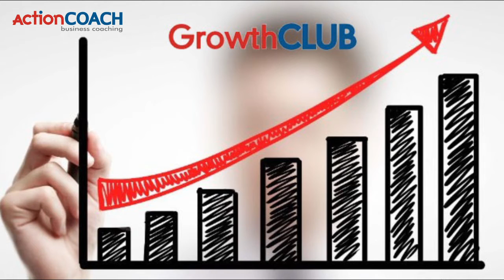GrowthCLUB: Hoạch định con đường đến thành công của bạn và doanh nghiệp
Một vài điều có thể xảy ra trong 1 ngày..

Nhưng rất nhiều điều sẽ xảy ra trong 90 ngày...

GrowthCLUB là một khóa huấn luyện chỉ trong 1 ngày nhưng sẽ giúp các chủ doanh nghiệp xây dựng kế hoạch hành động cho 90 ngày sắp tới, không chỉ là sales và marketing mà còn rất nhiều chiến lược cho việc phát triển bền vững.

Tại sao GrowthCLUB có thể làm được điều này?

1. Sức mạnh của sự rõ ràng

Trên thực tế hầu hết mọi người đều rất mơ hồ về những gì mfa doanh nghiệp có thể đạt được trong 90 ngày tới. Bằng cách lựa chọn các chiến lược và mục tiêu, bạn sẽ biết chính xác mình sẽ như thế nào sau 1 quý nữa. Bạn sẽ biết mục tiêu cần đạt được là gì để tập trung vào nó.

2. Hoạch định đường đến thành công của bạn và doanh nghiệp
Bằng cách hiểu rõ những nguyên nhân nào dẫn tới kết quả doanh thu và lợi nhuận và đặt tất cả vào một bảng kế hoạch cực kỳ súc tích và rõ ràng, bạn sẽ tự vẽ cho mình một con đường dẫn tới thành công.

Bằng cách hiểu những yếu tố nào tác động đến cuộc sống và công việc, bạn sẽ biết cách lập một kế hoạch để cân bằng giữa cá nhân, công việc, cuộc sống và sự phát triển bản thân.

Đây chắc chắn là lần đầu tiên bạn được thấy cách thiết lập một bản đồ dẫn tới thành công cho bạn và chính doanh nghiệp của bạn.

3. Những chủ đề nào sẽ được đề cập trong GrowthCLUB

- Toàn bộ hệ thống các chiến lược của ActionCOACH.
- Thiết lập tầm nhìn, mục tiêu của bạn
- Thiết lập sự cân bằng giữa cuộc sống và công việc
- Thiết lập mục tiêu và Kế hoạch hành động chi tiết tới từng tuần để đạt mục tiêu

Thông tin chi tiết khóa học:

* Thời gian: Từ 9 giờ đến 17 giờ, ngày 25/05/2016

*Địa điểm: Văn phòng ActionCOACH Asia, Lầu 2, Tòa nhà AB, 76 Lê Lai, Quận 1, TP.HCM